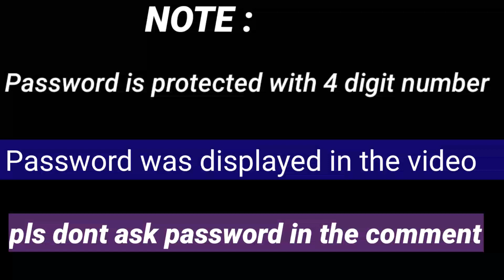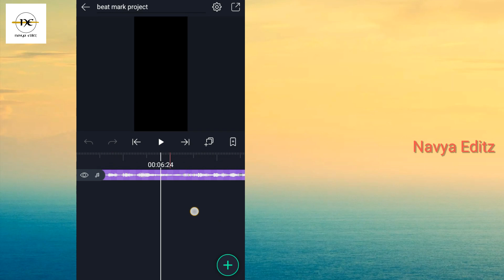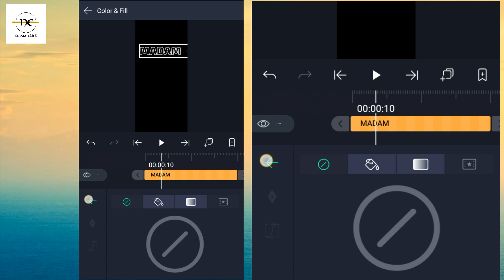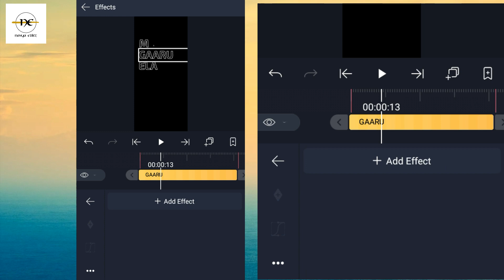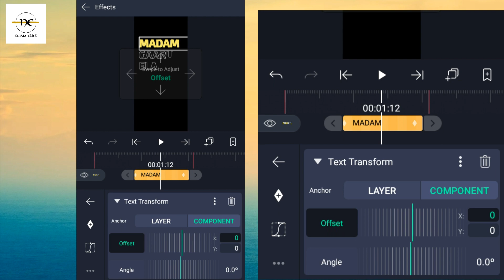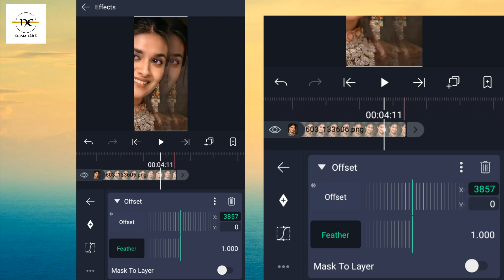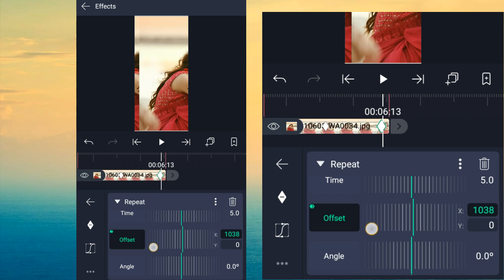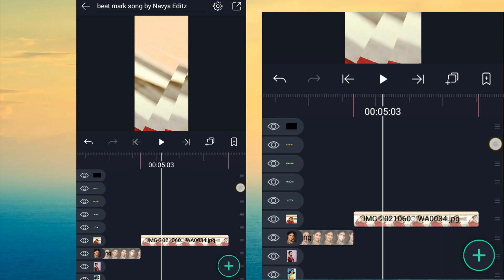Trending beat sync and shake effect status editing in alightmotion||Alightmotiontutorial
How to create trending  beat sync and photo shake status video editing in alightmotion.

NOTE : preset was protected with 4 digit password. Password was displayed in the video

queries solved

shake effect
Trending Photo Shake Transition Effect in AlightMotion